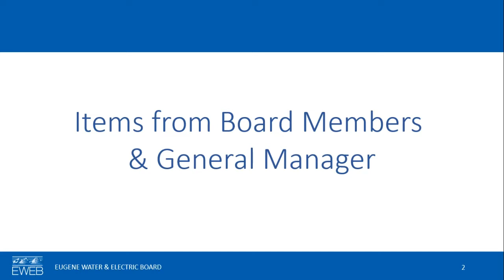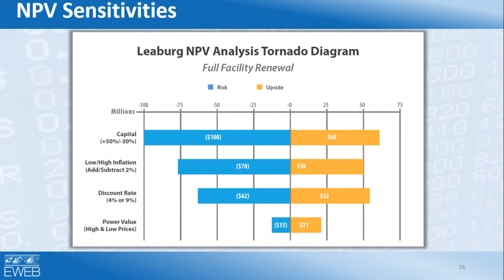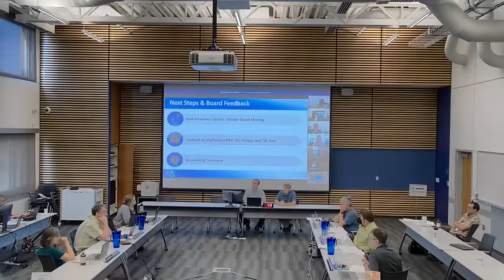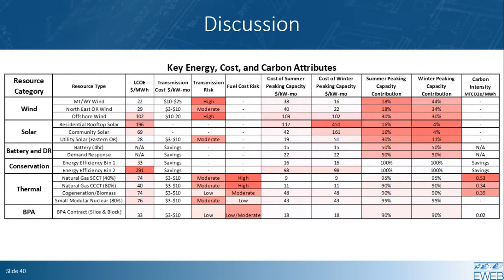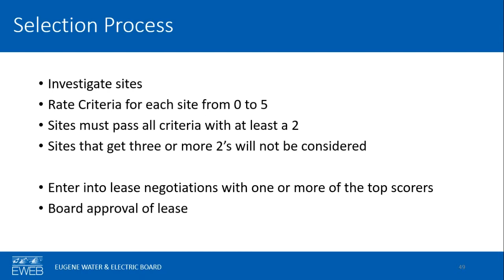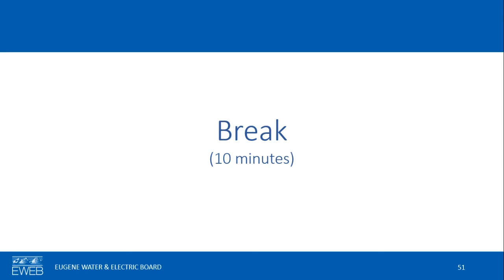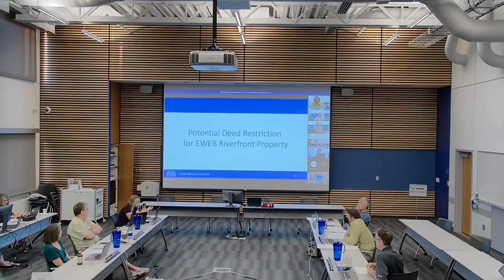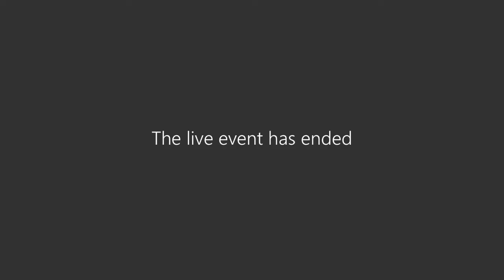EWEB Board of Commissioners Meeting - August 2, 2022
Commissioners hold regularly scheduled public meetings on the first Tuesday of each month.  If an additional meeting or work session is required, generally we will hold that meeting at 5:30 p.m. on the third Tuesday of that month.